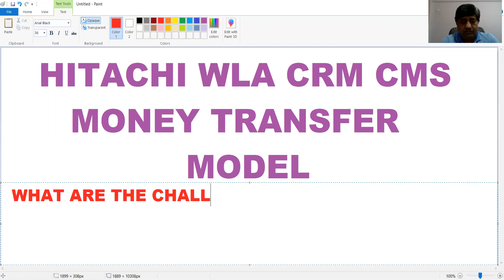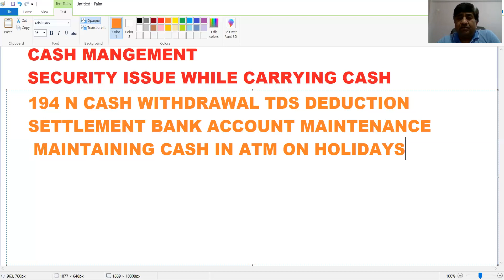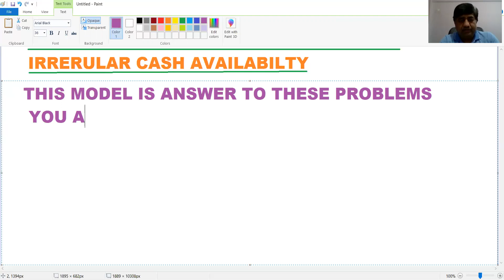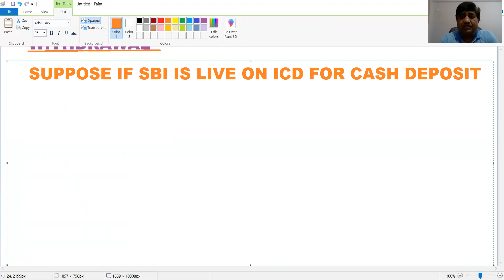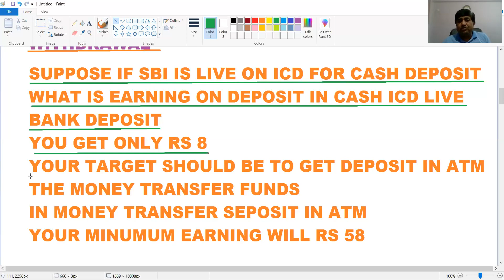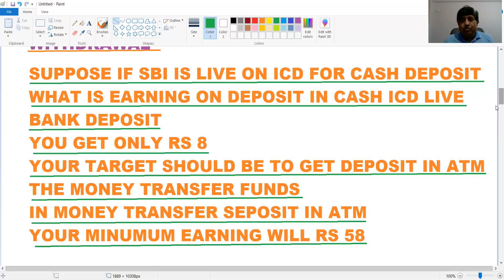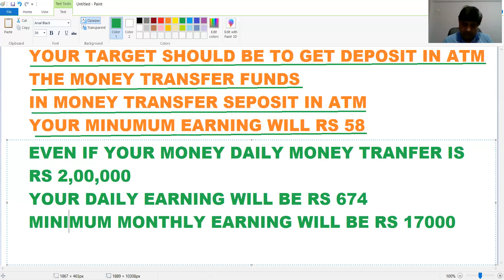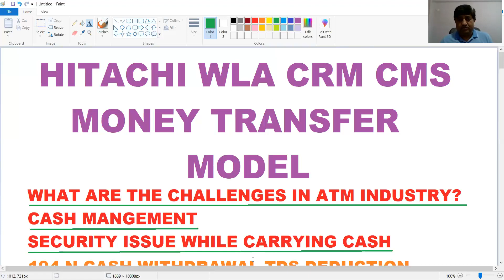CRM MONEY TRANSFER BUSINESS MODEL. GREAT OPPORTUNITY!! DON'T MISS!!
PPT for WLA ATM BERYL MODEL -

If you are Interested to Install White Label ATM

*** For Details Contact Sanjay- 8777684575 ***

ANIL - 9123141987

JOIN WHATSAPP GROUP FOR HITACHI CRM INSTALLATION-

This Video Explains you Benefit of Installing Hitachi CRM Machine and Operational Procedure.